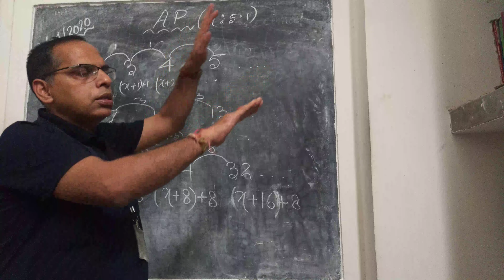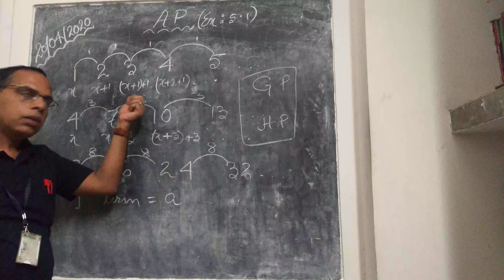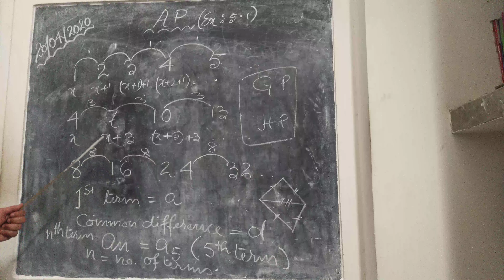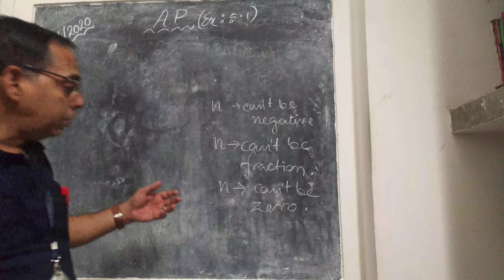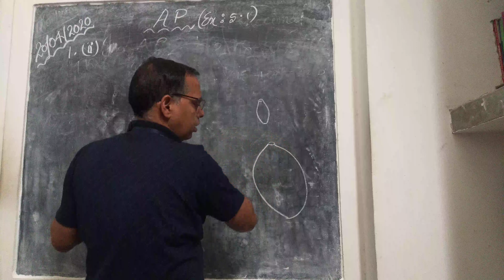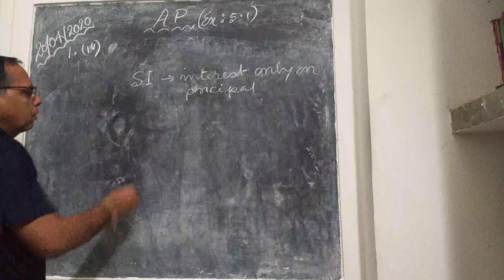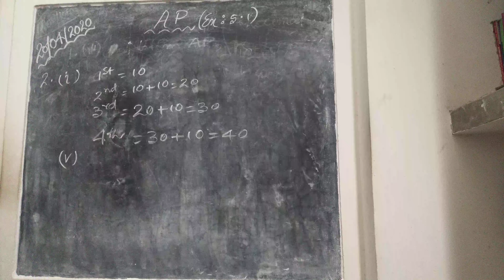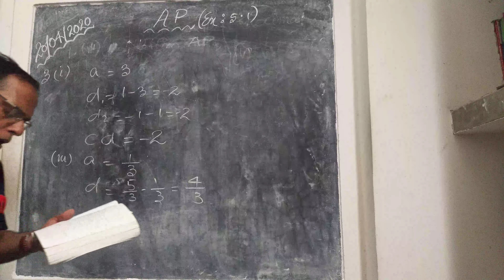Arithmetic Progressions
General form of an AP